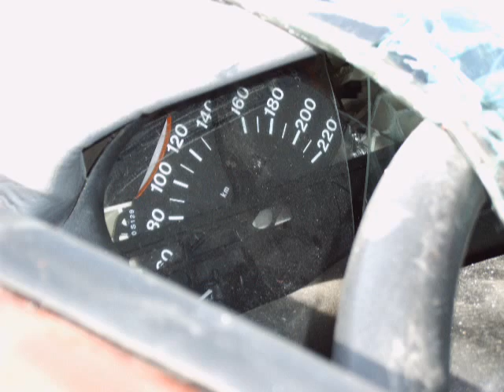Der Tod meines Autos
ein würdevolles Ende für meinen langjährigen Begleiter